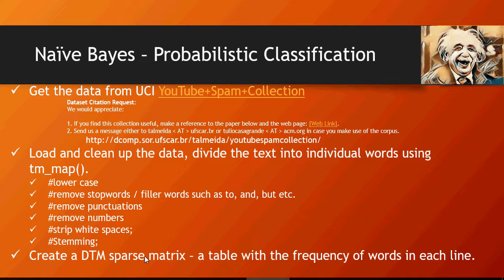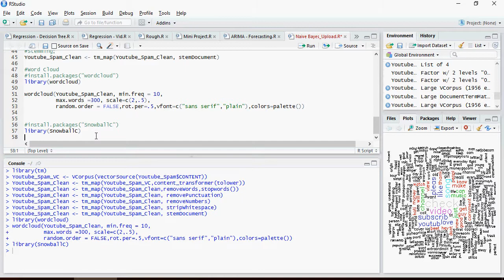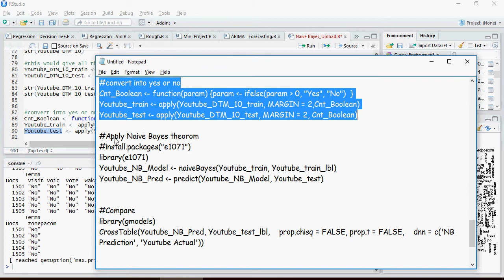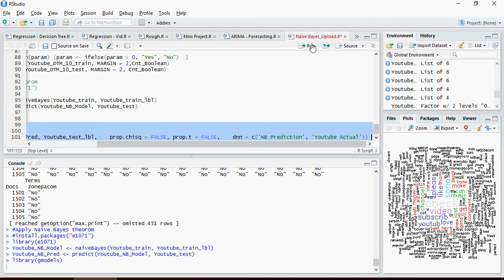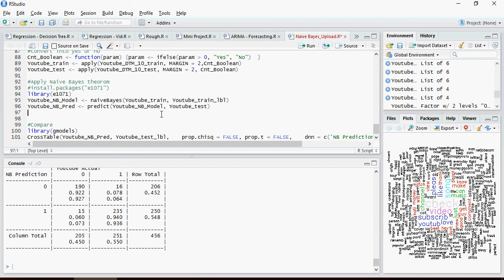Data Science & Machine Learning - Naive Bayes Handson contd- DIY- 33 -of-50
Do it yourself Tutorial
by

Naïve Bayes – Probabilistic Classification

Get the data from UCI YouTube+Spam+Collection

Load and clean up the data, divide the text into individual words using tm_map().
lower case
remove stopwords / filler words such as to, and, but etc.
remove punctuations
remove numbers
strip white spaces;
Create a DTM sparse matrix – a table with the frequency of words in each line.
Naïve Bayes Model – without & with Laplace Estimator

Data Science & Machine Learning - Getting Started - DIY- 1 -of-50
Data Science & Machine Learning - R Data Structures - DIY- 2 -of-50
Data Science & Machine Learning - R Data Structures - Factors - DIY- 3 -of-50
Data Science & Machine Learning - R Data Structures - List & Matrices - DIY- 4 -of-50
Data Science & Machine Learning - R Data Structures - Data Frames - DIY- 5 -of-50
Data Science & Machine Learning - Frequently used R commands - DIY- 6 -of-50
Data Science & Machine Learning - Frequently used R commands contd - DIY- 7 -of-50
Data Science & Machine Learning - Installing RStudio- DIY- 8 -of-50
Data Science & Machine Learning - R Data Visualization Basics - DIY- 9 -of-50
Data Science & Machine Learning - Linear Regression Model - DIY- 10(a) -of-50
Data Science & Machine Learning - Linear Regression Model - DIY- 10(b) -of-50
Data Science & Machine Learning - Multiple Linear Regression Model - DIY- 11 -of-50
Data Science & Machine Learning - Evaluate Model Performance - DIY- 12 -of-50
Data Science & Machine Learning - RMSE & R-Squared - DIY- 13 -of-50
Data Science & Machine Learning - Numeric Predictions using Regression Trees - DIY- 14 -of-50
Data Science & Machine Learning - Regression Decision Trees contd - DIY- 15 -of-50
Data Science & Machine Learning - Method Types in Regression Trees - DIY- 16 -of-50
Data Science & Machine Learning - Real Time Project 1 - DIY- 17 -of-50
Data Science & Machine Learning - KNN Classification - DIY- 21 -of-50
Data Science & Machine Learning - KNN Classification Hands on - DIY- 22 -of-50
Data Science & Machine Learning - KNN Classification HandsOn Contd - DIY- 23 -of-50
Data Science & Machine Learning - KNN Classification Exercise - DIY- 24 -of-50
Data Science & Machine Learning - C5.0 Decision Tree Intro - DIY- 25 -of-50
Data Science & Machine Learning - C5.0 Decision Tree Use Case - DIY- 26 -of-50
Data Science & Machine Learning - C5.0 Decision Tree Exercise - DIY- 27 -of-50
Data Science & Machine Learning - Random Forest Intro - DIY- 28 -of-50
Data Science & Machine Learning - Random Forest Hands on - DIY- 29 -of-50
Data Science & Machine Learning - Naive Bayes - DIY- 31 -of-50
Data Science & Machine Learning - Naive Bayes Handson- DIY- 32 -of-50

Machine learning, data science, R programming, Deep Learning, Regression, Neural Network, R Data Structures, Data Frame, RMSE & R-Squared, Regression Trees, Decision Trees, Real-time scenario, KNN, C5.0 Decision Tree, Random Forest, Naive Bayes